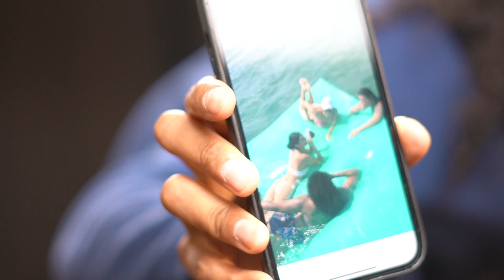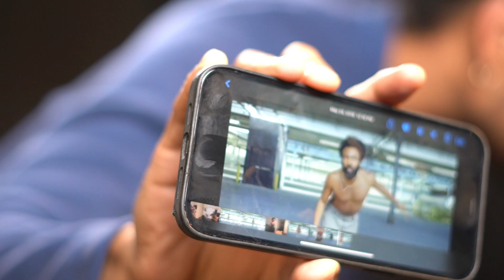"Couch Boy" w/ Keith Johnson & Dan Donohue | CWP #78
In this weeks episode Malik B invites his hilarious friends Keith Johnson & Dan Donohue to compete against each other for a seat on the couch. The guys have discuss various topics during the competition like relationships, exploring your sexuality, and more!